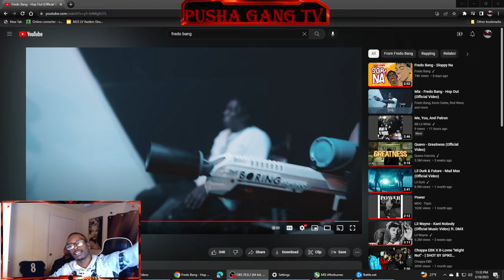Fredo Bang - Hop Out (Official Video) Live Reaction w/Bro Lik (808Matrix)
We back gang, Got a Special Banger W/Bro Lik (808Matrix). This new fredo bang is a summer banger we can already tell. This one gone have ya boppin "YEAHHH". That Fredo Bang Hop Out, hope ya enjoy this one here.
Thanks for all the love to on the vids lets get to that 300!!

Tune in for more content on my other socials linked below.